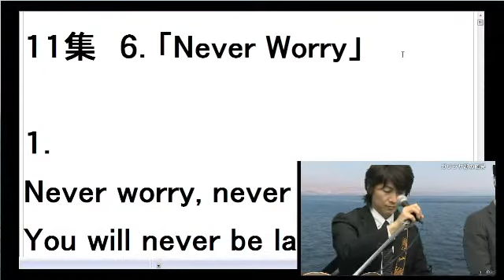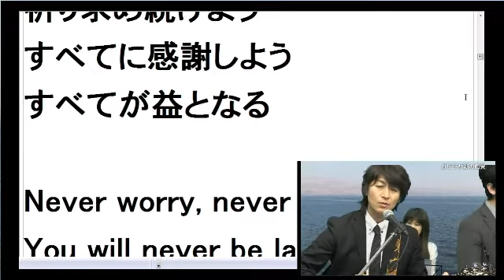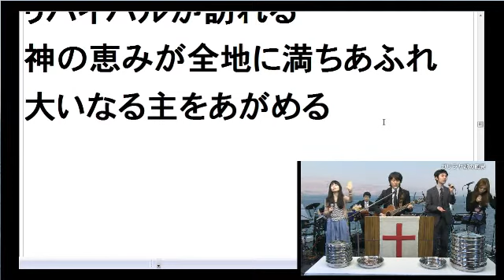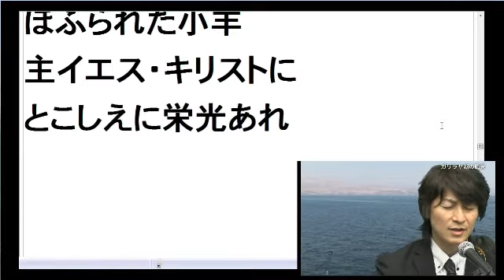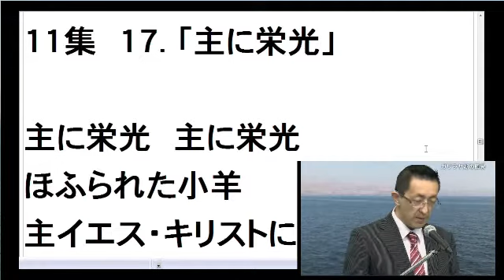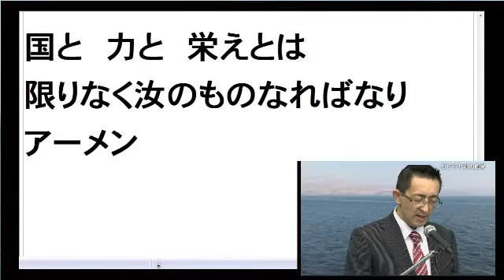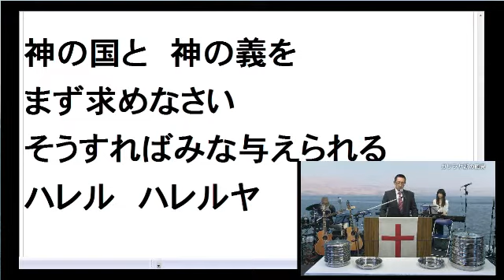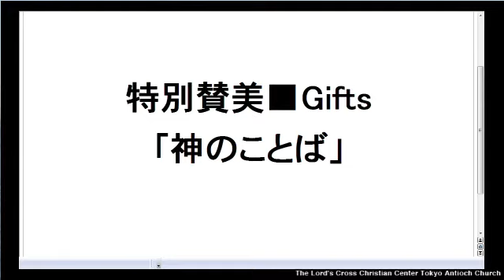2012.4/15主日第2礼拝 前半賛美